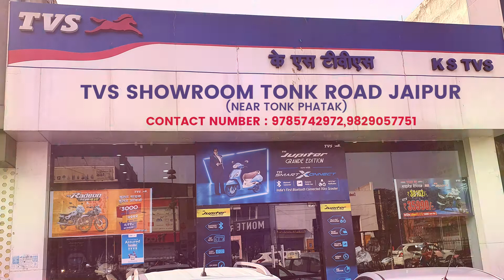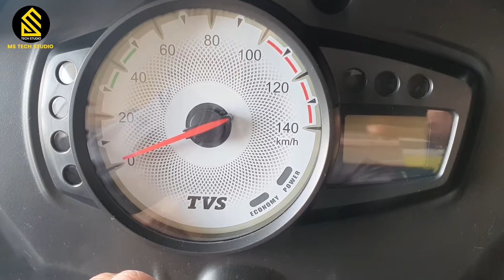Tvs Star City Plus BS6 2020 | Tvs Star City Plus BS6 Blue Colour